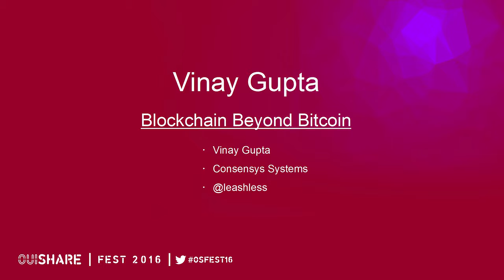Vinay Gupta - Blockchain Beyond Bitcoin